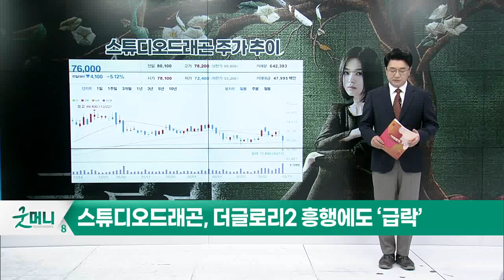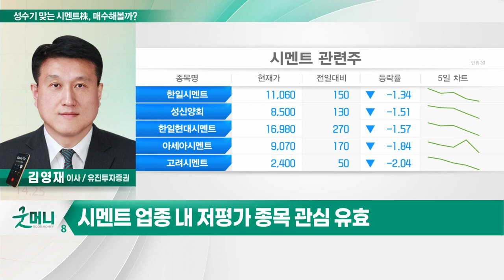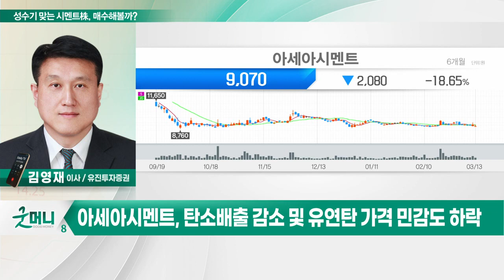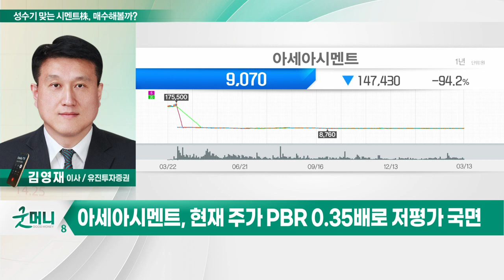아세아시멘트(183190)... 성수기 맞는 시멘트株, 지금이 매수 타이밍?_투자 인사이트 (20230314)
Q. 성수기 맞는 시멘트株, 지금이 매수 타이밍?

아세아시멘트(183190)
- 시총 3,500억원 규모… 국내 3위
- 순환연료대체율 44.8%로 가장 높아
- 탄소배출 감소 및 유연탄 가격 민감도 하락
- 현재 주가 PBR 0.35배로 저평가 국면